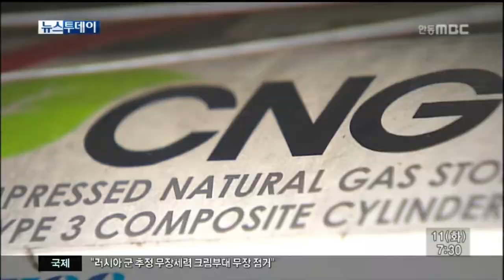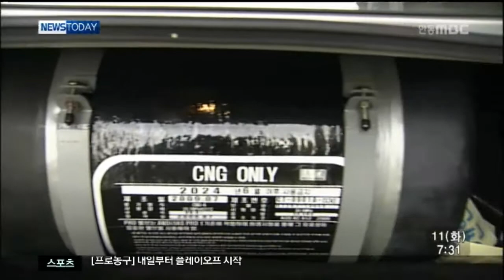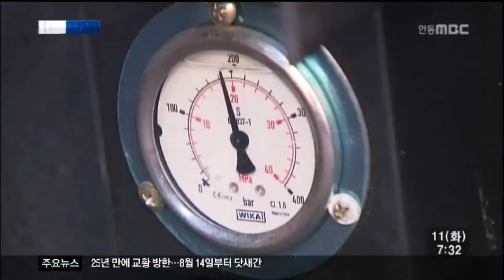[안동MBC뉴스]CNG 택시 확대.. 현장에선 "반발"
2014/03/10 16:00:53    작성자 : 윤영균

          ◀ＡＮＣ▶
정부가 LPG 대신 압축천연가스,
즉 CNG를 사용하는 택시를 도입하기 위해
대구를 시범사업 지구로 선정하고
LPG 택시 550여 대를
CNG 택시로 개조하기로 했지만
택시 기사들은 반발하고 있습니다.

윤영균 기자가 취재했습니다.
           ◀ＥＮＤ▶

           ◀ＶＣＲ▶
현재 대구의 압축천연가스,
CNG택시는 모두 930여 대..

LPG보다 연료비가 싸고
환경 친화적이라는 이유로 2012년에만
LPG택시 720대가 CNG 택시로 개조됐습니다.

여기에다 정부가 최근 대구를 CNG택시
시범사업 지구로 선정하면서
올해 26억 원을 들여 LPG 택시 550여대를
CNG 택시로 더 개조할 예정입니다.

◀ＩＮＴ▶신용우/대구시청 대중교통과
"업계 경영난 해소와 친환경"

하지만 CNG 택시기사들은 불만이 큽니다.

조금만 가파른 길에서도 속도가 뚝 떨어져
여름에는 에어컨도 틀지 못합니다.

◀ＳＹＮ▶
"언덕길에 마주치면 힘이 없어서 잘 올라가지를 못합니다..엘피지같은 경우에는 팍 차고 올라가는데.."

(s/u)한 번 충전하면 LPG를 넣을 때에 비해
절반에도 못 미치는, 2백 킬로미터 안팎밖에
운행을 못 합니다.

충전소는 대부분 외곽지에,
그것도 대구에는 9곳 밖에 없고
밤 12시면 문을 닫아 택시 수요가 많은 시간에
충전을 하느라 발이 묶이는 경우도 있습니다.

◀ＩＮＴ▶남인우/택시기사
"하루에 세시간 손해"

용기 압력이 LPG보다 70배 가량 높다보니
안전사고 우려도 나오고 있습니다

경제성도 과장됐다는 주장이 나옵니다.

◀ＩＮＴ▶라무식/
  민주택시노동조합연맹 대구시지부장
"유가보조금 편차 계산하면 차이 안 나"

대구시는 일단 올해 안에
CNG 충전소 한 곳을 새로 지으면
불편함은 많이 해소될 것이라고 설명했습니다.

하지만 안전성과 경제성 논란은
한동안 이어질 것으로 보입니다.

MBC뉴스 윤영균입니다.